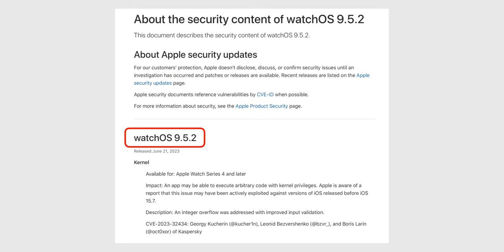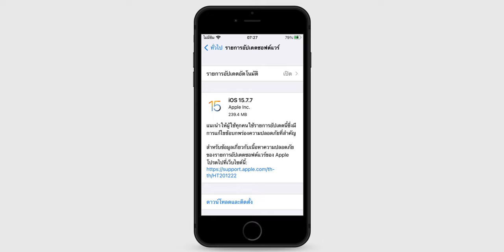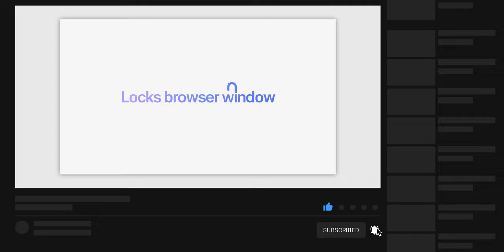iOS 16.5.1 มาแล้ว! เน้นแก้ปัญหา อัปเดตความปลอดภัย, iOS 15.7.7 สำหรับรุ่นเก่าก็มา!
Apple ปล่อยอัปเดต iOS 16.5.1 ออกมาแล้ว เน้นแก้ไขปัญหาและอัปเดตความปลอดภัย อุปกรณ์รุ่นเก่าอัปเดตเป็น iOS 15.7.7 ได้!

00:00 - ปล่อยอัปเดต iOS 16.5.1
01:01 - อุปกรณ์ที่รองรับ iOS 16.5.1
01:07 - ปล่อยอัปเดต iOS ความปลอดภัยสำหรับอุปกรณ์รุ่นเก่า
01:48 - iOS 17 Developer Beta 2

เก็บตก 17 ฟีเจอร์ iOS 17 ที่น่าสนใจ | EP.1

เก็บตก 20 ฟีเจอร์ iOS 17 ที่น่าสนใจ | EP.2

เก็บตก 20 ฟีเจอร์ iOS 17 ที่น่าสนใจ | EP.3

iPadOS 17 เปิดตัวแล้ว! ปรับแต่งหน้าจอล็อคได้ มีฟีเจอร์อะไรใหม่บ้าง ชมสรุปที่นี่

สรุปเปิดตัว macOS Sonoma มี Game Mode, ยกฟีเจอร์จาก iOS มาใส่ด้วย!

เก็บตก 14 ฟีเจอร์ macOS Sonoma น่าสนใจหลายอย่างเลย!

เปิดตัว watchOS 10 ยกเครื่องหน้าปัดใหม่ เพิ่มวิดเจ็ตได้ ชมสรุปที่นี่